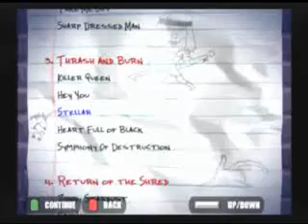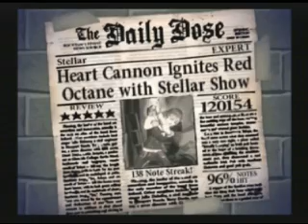guitar hero-stellar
i noticed people stoped playing gh1 so i decided a come back is in order